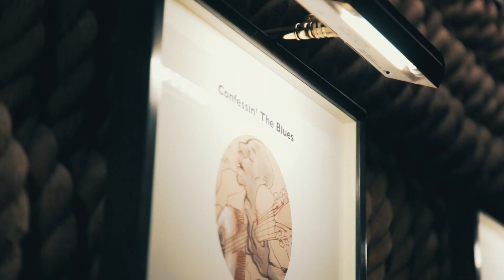The Rolling Stones - Confessin' the Blues Album Launch Party